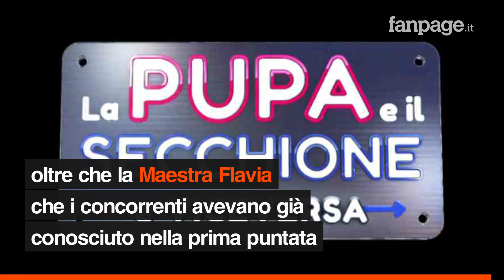La pupa e il secchione e viceversa, la terza puntata: arriva una nuova coppia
Questa sera su Italia1 andrà in onda la terza puntata de La pupa e il secchione e viceversa, show condotto da Paolo Ruffini. Il programma vedrà sfidarsi le coppie partecipanti tra tre prove che poi si concluderanno con il consueto Bagno di Cultura. La terza puntata vedrà l’ingresso di una nuova coppia, una secchiona e un pupo, e tra gli ospiti che giudicheranno le tre prove ci saranno Giampiero Mughini, Giulia Salemi e Barbara Alberti. Ecco tutte le anticipazioni della terza puntata de La pupa e il secchione e viceversa.